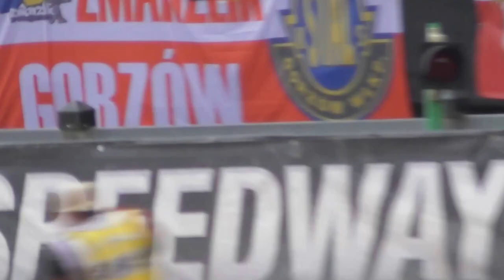Speedway Grand Prix 2017 in Teterow